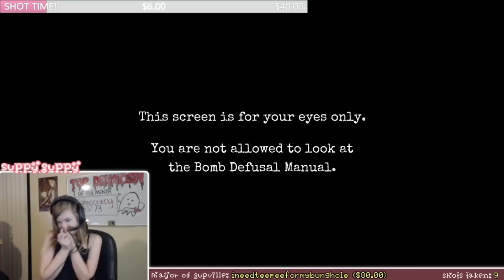My Entire Drunk Stream in Under 10 Min